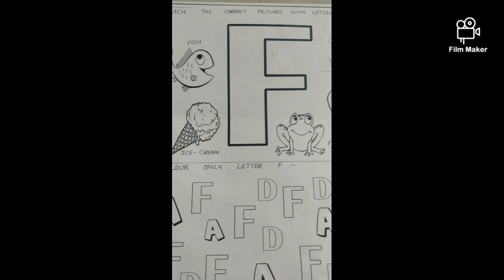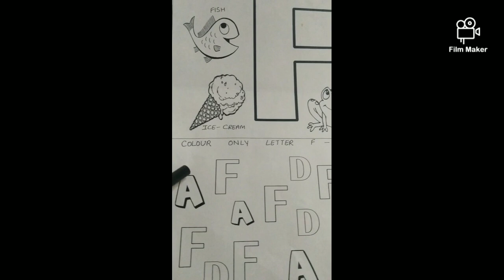Letter ' F' sound and fun worksheet for kids